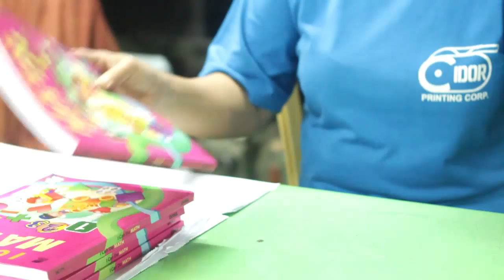Draft2 capstone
School Project
Draft corporate video.